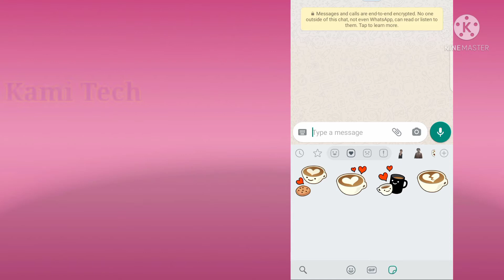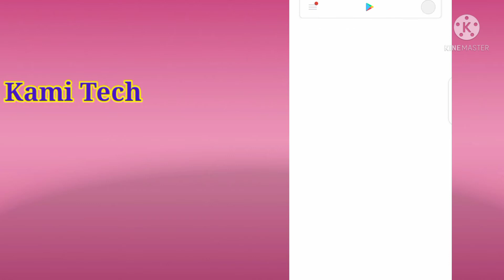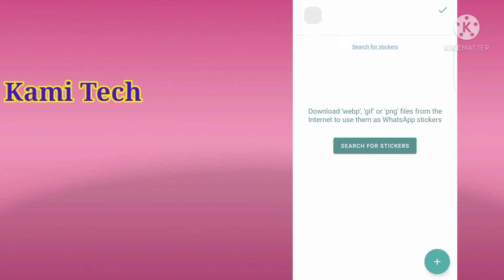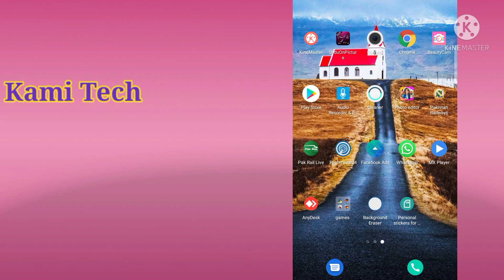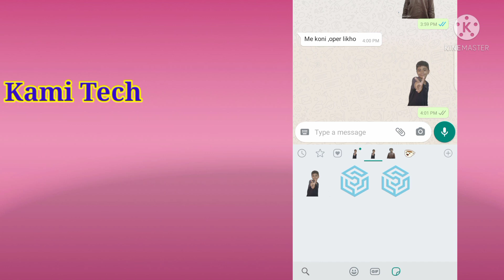How to Add Stickers on Whats Up | Add Your picture as a Sticker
This is reality.Add your personal photos as sticker in whats up and be famous in your friends circle

Eraser Photo